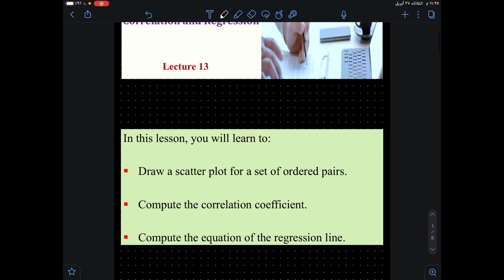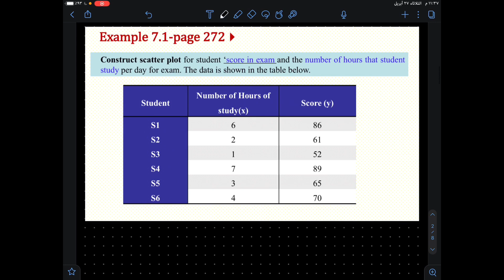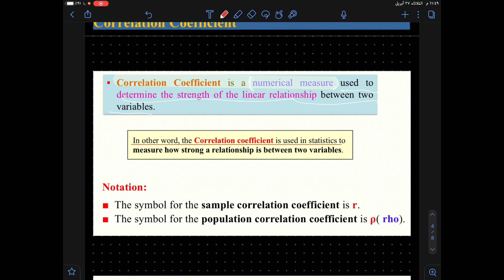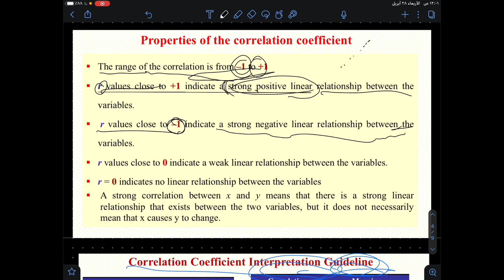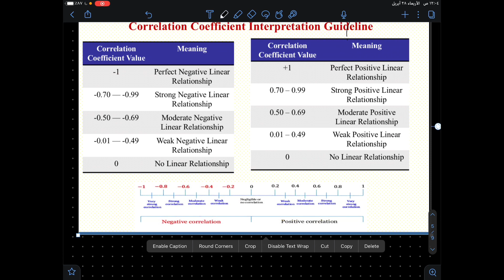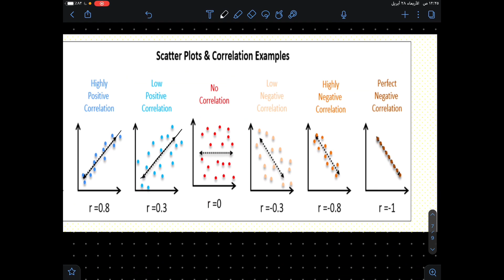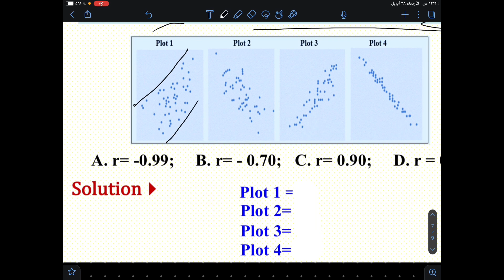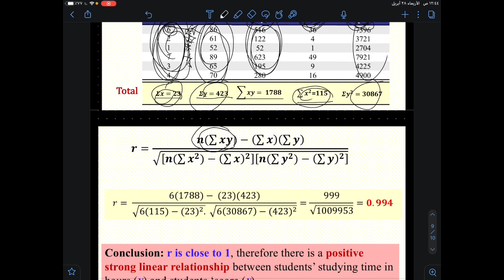STAT | 7.1 (Scatter Plots and Correlation)